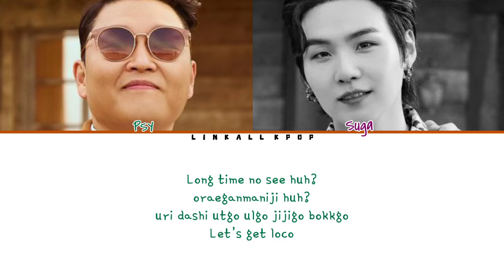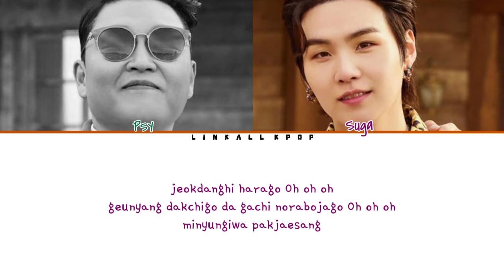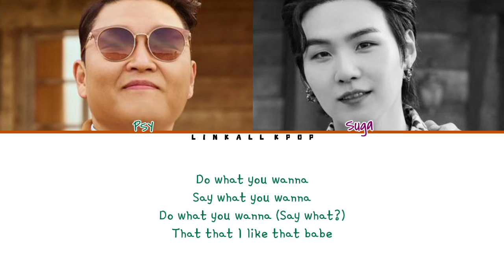PSY (싸이) – That That (Prod. & Feat. SUGA of BTS) Color Lyrics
PSY (싸이) – That That (Prod. & Feat. SUGA of BTS)

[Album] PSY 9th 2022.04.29